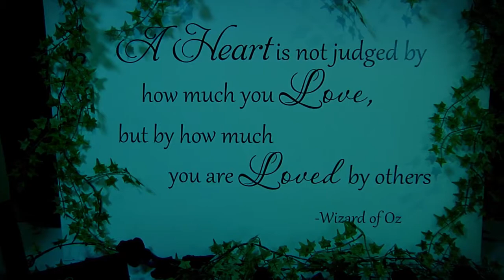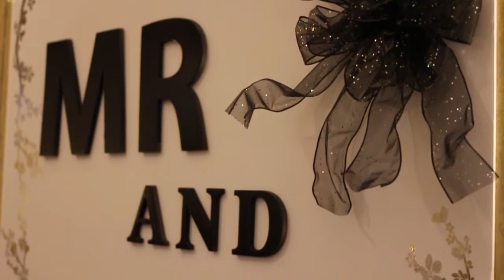Wedding Videographer Lacrosse Wisconsin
Holly and Gary you guys are an amazing couple...thanks for letting Rockridge Productions film your day.